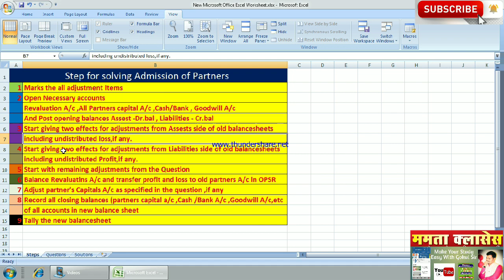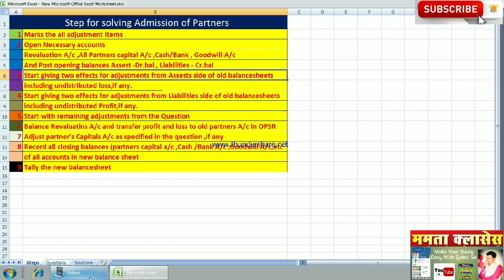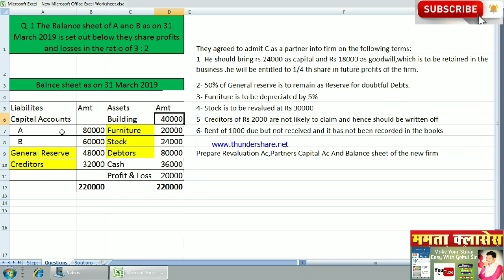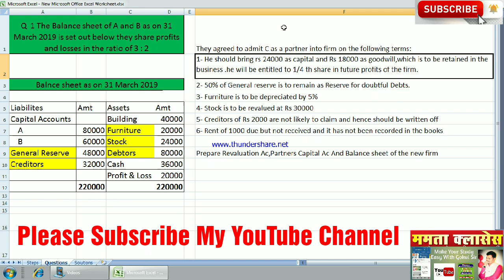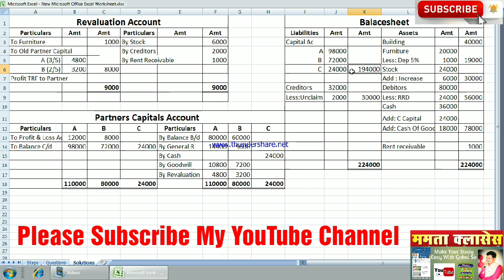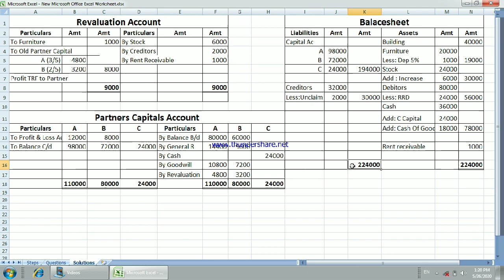Admission of Partner of 12 th class of New syllabus problem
In this video first problem is solved
We discussed about the steps about solving admission of Partner
After learning this step you will be able to solve any problem regarding admission of Partner